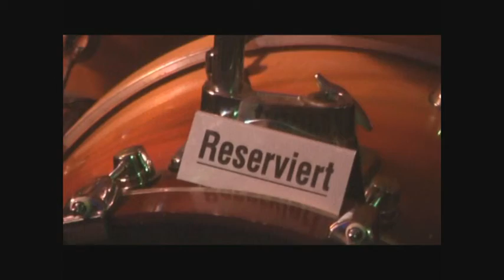Glass Orchid im La Siesta in Hagen Part 7 of 12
Samstag 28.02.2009 ab 20 Uhr spielte die Liveband "Glass Orchid" im La Siesta in Hagen. Musikrichtung: Alternative Rock Made